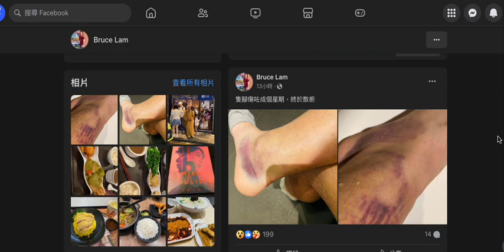20240318 打女人偷錢賊林匡正之前鳩吹屋企人睇急症入院，吹係醫院個過程錯漏百出，呢日出帖吹隻腳傷咗成個禮拜，而之前又無提過，咁鍾意博同情無理由唔吹，好明顯係行唔到又無錢睇跌打鳩吹屋企人返唔到鳩台